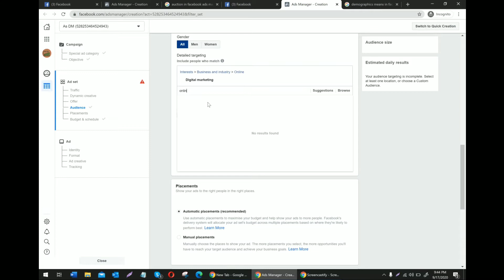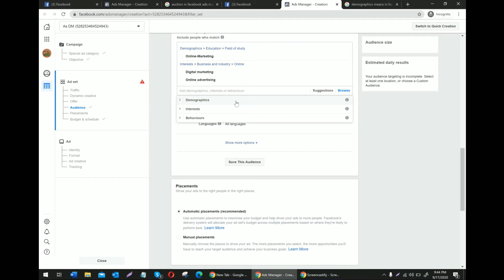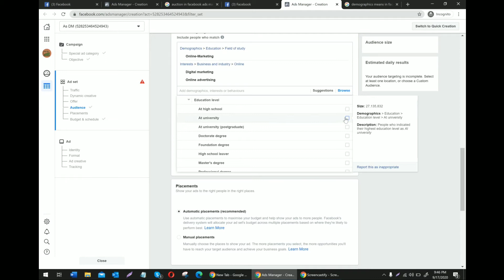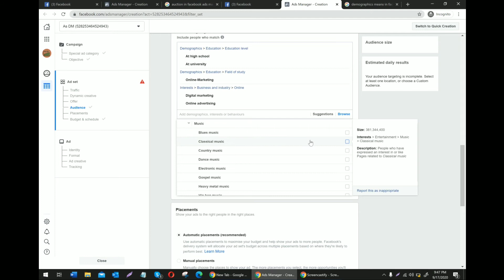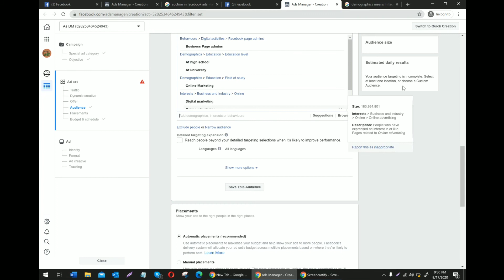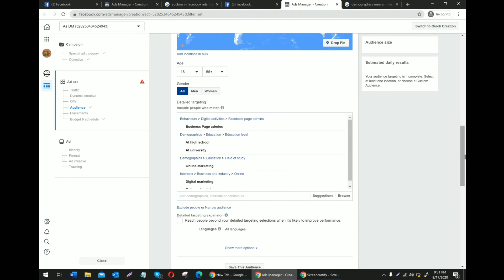Detailed Targeting in Facebook Ads | How to Detailed Targeting in Facebook Ads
This video is created on the basis of data taken from other reliable sources and personal experience running ads on multiple times.

In this video, you will get to know about Detailed Targeting in Facebook Ads | How to Detailed Targeting in Facebook Ads

facebook ads
lead generation facebook ads
facebook ads in hindi
how to run ads on facebook
facebook conversion ads
clickbank facebook ads
shopify facebook ads
how to create facebook ads in hindi
how to create ads on facebook
facebook ads tutorial in hindi
how to make facebook ads
Facebook Campaign Level Structure
Facebook Ads Set
Facebook Ads
FB Ads Structure
dm somnath
dmk arun kumar
asdigimarketing